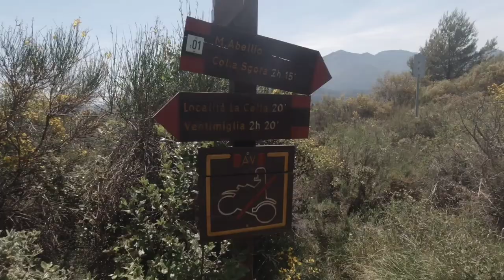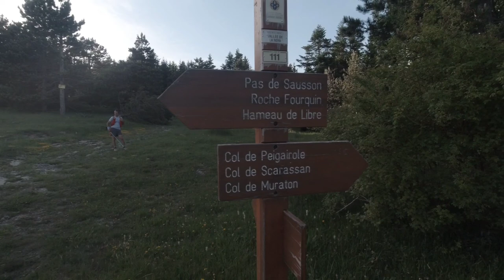Ventimiglia/Limonetto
Molto caldo ,una fontana in cento km paesaggi bellissimi